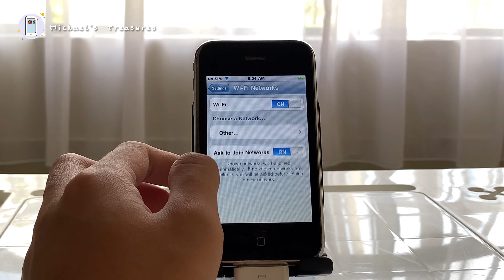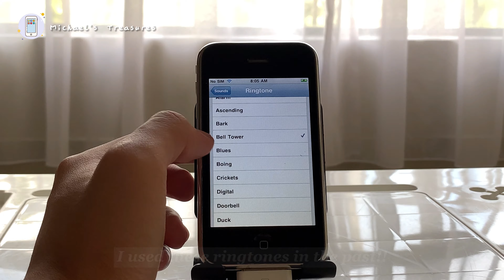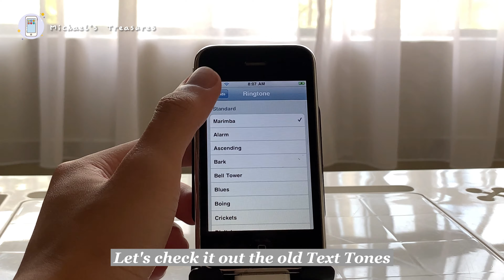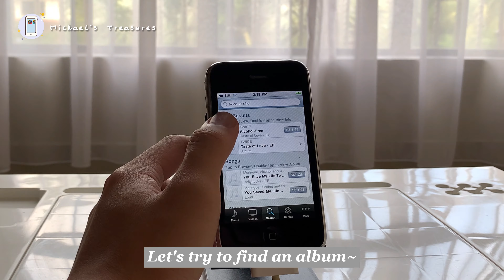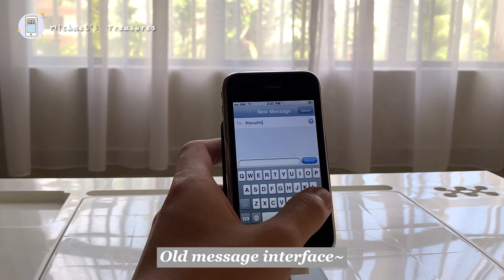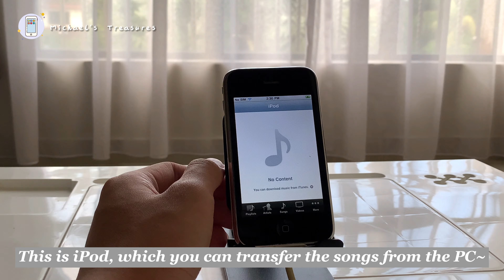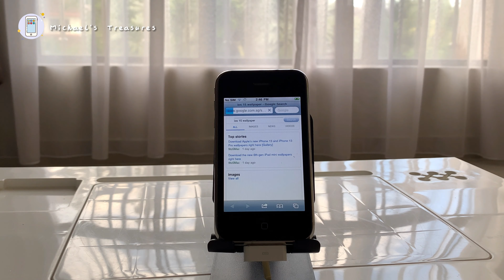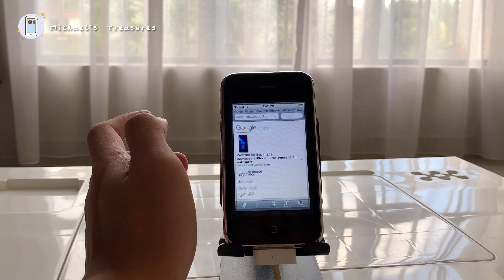[REVIEW] iPhone 3G in 2021!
In this video, I review the features of the iPhone 3G released back in 2008. The iPhone 3G was the first my first iPhone in my life. This video reviewed the software features and nostalgic user interface on the iPhone 3G as well. iOS also lives in our hearts! By the way, I really miss the days I used the old iPhones. iPhone 3G was released 13 years ago and recently the new iPhone 13 series just announced~

This Youtube Channel will share my K-pop merch and nostalgia treasures, which are Samsung smartphones, iPhones, etc. Hope you like it. XOXO